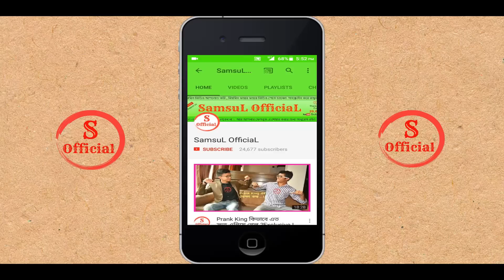Why do people do parasites ? মানুষ পরকীয়া করে কেন Funny Public Interview |EP -15 | Awkward Interview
Today we show New Bangla Funny Interview about Bengali boys & girls.